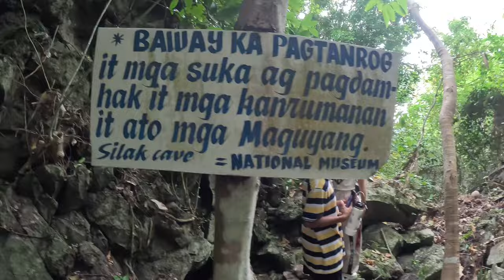GUYANGAN CAVE SYSTEM | BANTON ROMBLON | IKAT CLOTH | ARCHEOLOGICAL SITE 🇵🇭 | Travelboystory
Title: GUYANGAN CAVE SYSTEM | BANTON ROMBLON | IKAT CLOTH | ARCHEOLOGICAL SITE 🇵🇭 | Travelboystory |

Description:
Banton Island Main Tourist Attractions
Banton was already inhabited during pre-colonial times as proven by ancient artefacts such as wooden coffins and skeletal remains found in the island's Guyangan Cave System in 1936 by a team o researchers from the National Museum of the Philippines.
Guyangan Caves - Trek the burial caves where some of national treasures were excavated. It is believed to be the site of ancient burial ceremonies and source of the “Ikat” or “Banton Burial Cloth” considered the oldest in Southeast Asia. Centuries old coffins, made of hallowed-out logs and ancient artworks, which have been discovered in 1936 .